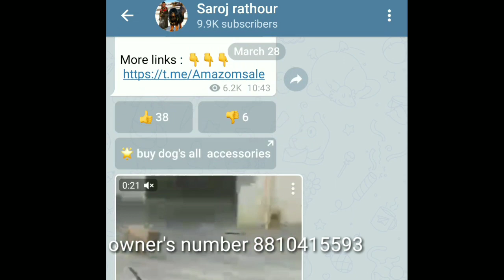American bully puppies for sale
Meat Up Adult Dog Food, 10 kg (Buy 1 Get 1 Free)

👌Meat up

👌Royal canin

👌Pedigree stater

👌drools starter

👌Meat up

👌royal canin